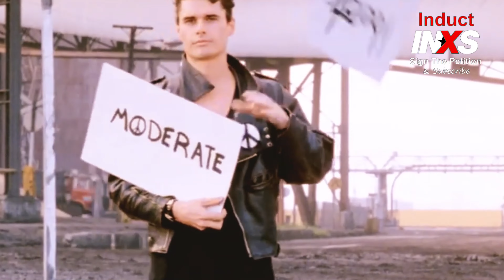98, We All Rotate, Mediate Vocals Only Michael Hutchence | Induct INXS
98, We All Rotate, Mediate Vocals Only Michael Hutchence | Induct INXS
Lets help INXS get nominated and inducted into the Rock n Roll Hall of Fame. We need to get 100,000 signatures so.